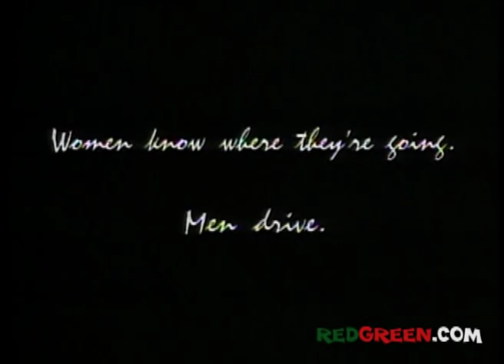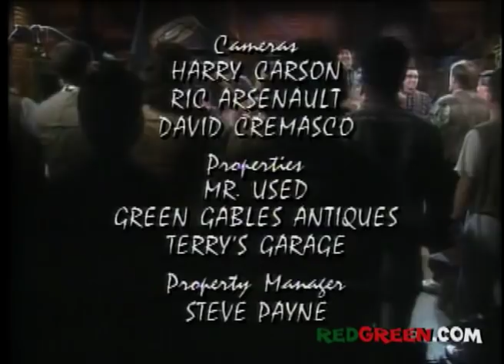The Red Green Show Ep 98 "The Driving Test" (1995 Season)